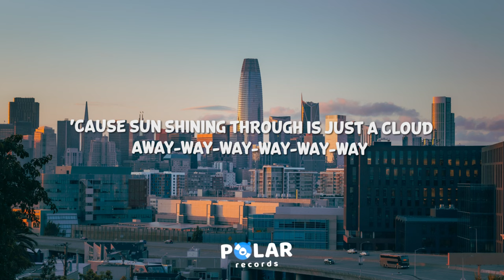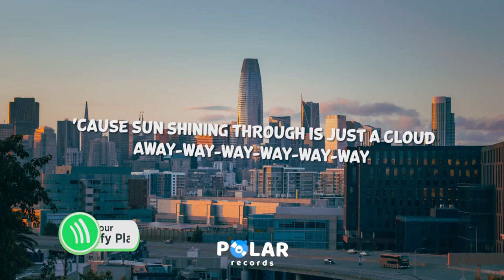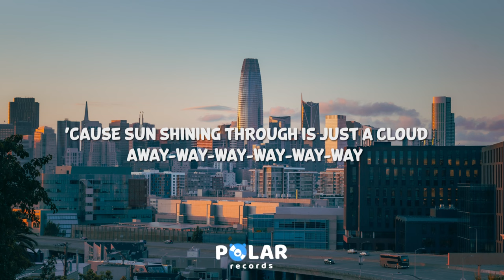Pharrell Williams - Just A Cloud Away (Lyrics)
0:00 Chorus (Pharrell Williams)
'Cause sun shining through is just a cloud
Away, -way, -way, -way, -way, -way
-Way, -way, -way (Hey, baby), -way, -way, -way

0:18 Verse 1 (Pharrell Williams)
So what? You've  blown a fuse (You've blown a fuse)
Well, I come with great news (I come with great news)
The day could change (Change), change (Change)
Change (Change), change (Change)

0:35 Pre-Chorus (Pharrell Williams)
Let good energy be, you're strong
Blow it away, -way, -way, -way

0:50 Chorus (Pharrell Williams)
The sun shining through is just a cloud

1:06 Verse 2 (Pharrell Williams)
Feels like singin' the blues (Feels like singin' the blues)
'Cause the tune could change (Change), change (Change)

1:23 Pre-Chorus (Pharrell Williams)
Gravity doesn't mean the Earth's your ball and chain (Chain)
Chain (Chain), chain (Chain), chain (Chain)

1:38 Chorus (Pharrell Williams)

1:55 Bridge (Rhea Dummett & Pharrell Williams)
Everything is cyclical
What goes around does come back around, baby
Everything boomerangs
What goes up must come down
Love is warm when it's cold

2:20 Chorus (Pharrell Williams)
This rainy day (Oh) is temporary
The contrast is why we got 'em